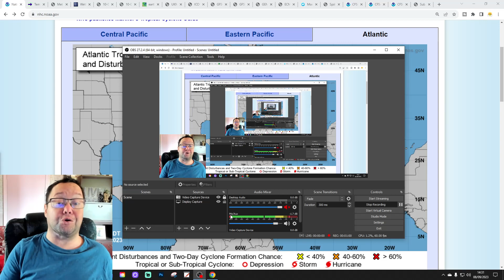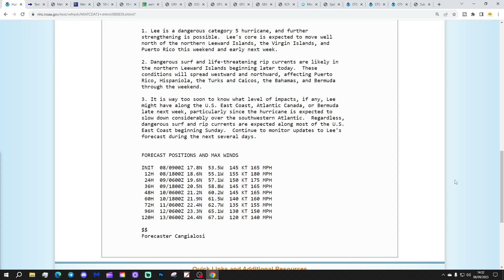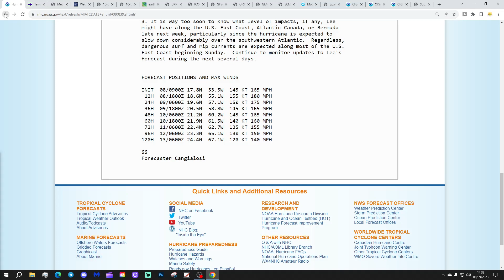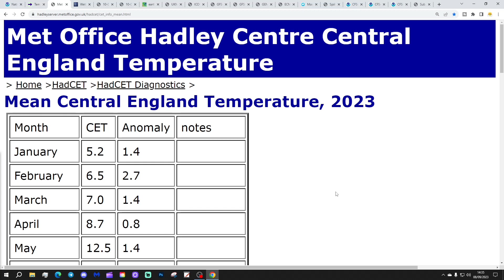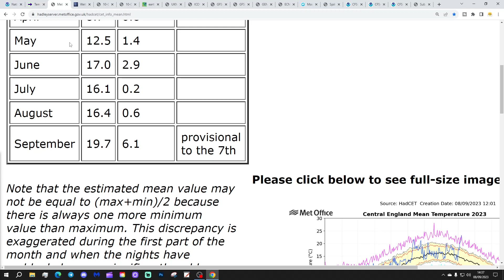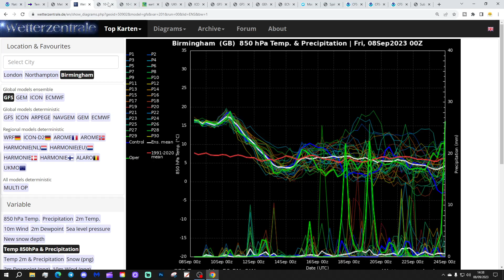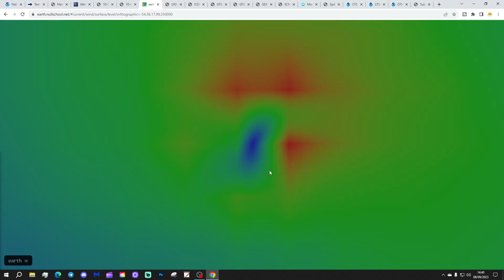Ten day Forecast: Monster Hurricane Lee Latest + Cooler/Wetter Second Half To September...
Hello everyone and thanks for tuning in to today's ten day forecast video. We're going to look at the weather for the next ten to fourteen days. Day ten will take us to the eighteenth of September - and we'll be able to extend out beyond that with the extended and ECM ensembles (they run to around a couple of weeks)

The heatwave continues with high pressure remaining across the country and to our east, pulling up hot southerly or southeasterly winds. The ridge will start to weaken as we head into the weekend so the beginning of next week will bring lower pressure with showers and longer spells of rain likely. Temperatures will become significantly cooler as well. Looking ahead to the rest of next week and into the second half of September there's a lot of uncertainty due to the track of hurricanes Lee and Margot as well as other Atlantic storms... The trend today looks increasingly cooler and wetter for the second half of September. Meanwhile Hurricane Lee has powered up to category and is currently giving maximum sustained winds of 165MPH with further strengthening to come. This video brings you up to date on all the latest developments with monster Hurricane Lee...

Chapters:
00:00 Intro
01:12 NHC/Hurricane Lee Latest
05:58 Latest Temperature Observations
05:35 Current CET
07:12 GFS Ensembles
08:09 Temp/Precip Anomalies
08:24 Latest Windflow Map
10:38 Chart Data
17:13 EC Precipitation Forecast
17:53 EC Ensemble Clusters
19:17 CFS Monthly
19:55 Outro

💡  Video Credits: 💡

💡  GWV Links: 💡